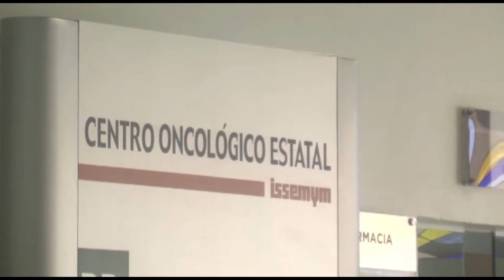Elva una historia de lucha y superación